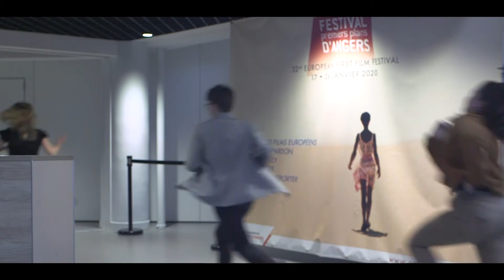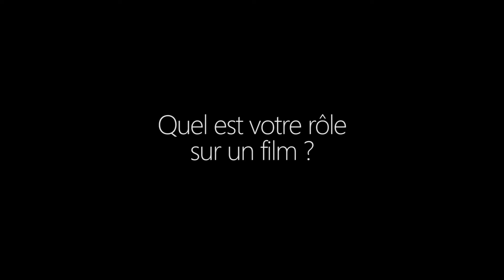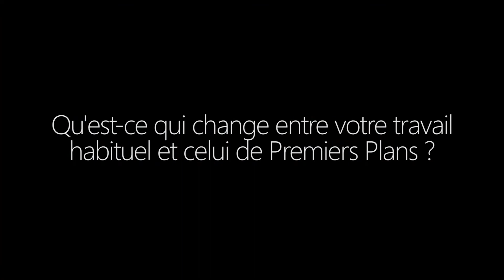Interview d'André-Paul Ricci, attaché de presse du Festival Premiers Plans